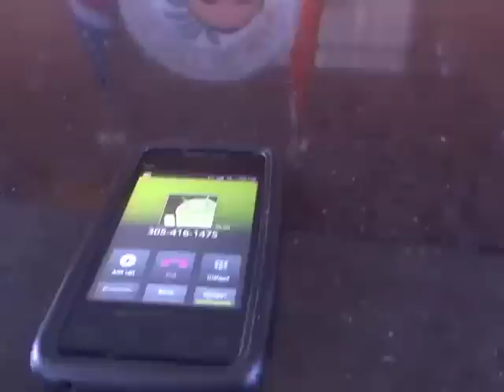CAN'T SPEAK RIGHT NOW 1